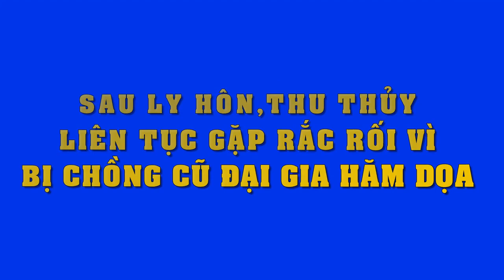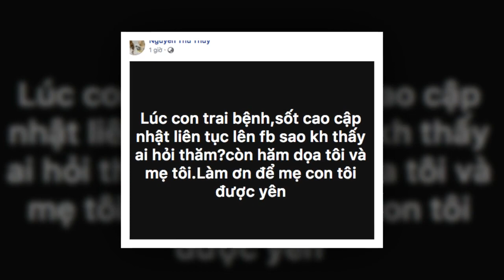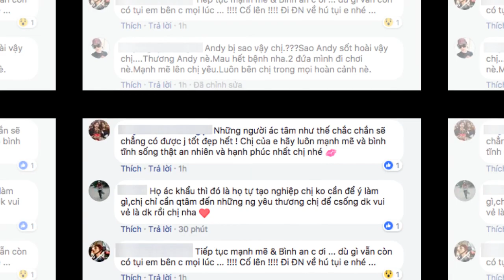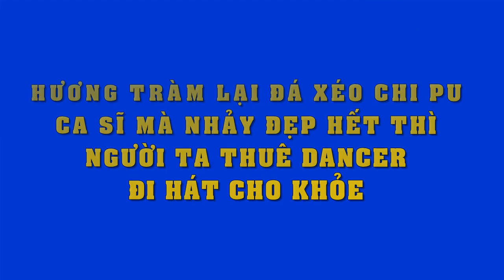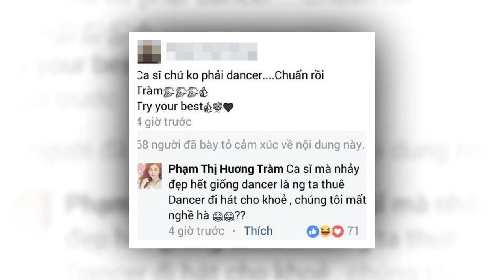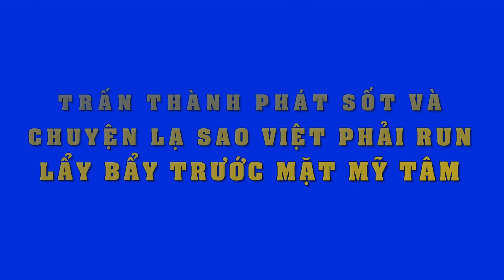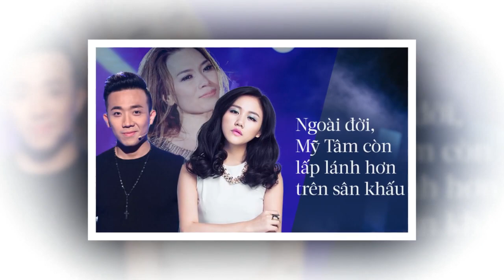Đây là lý do đặc biệt khiến Lâm Khánh Chi nhất quyết tổ chức đám cưới rình rang với chồng trẻ